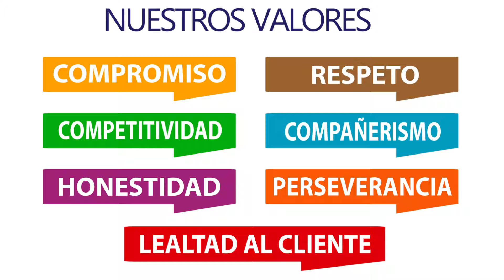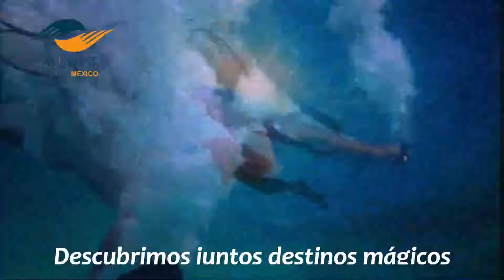5 Aniversario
Cumplimos 5 Años, ven y celebra con nosotros.😍❤️
ℹMás informaciónℹ
✅WhastApp desde Aquí⬇